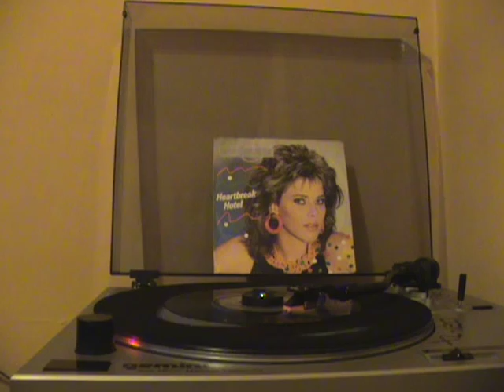C.C.Catch - You Shot A Hole In My Soul VINYL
C.C.Catch  z mojej kolekcji.

Sprzęt:
- Gramofon GEMINI XL-120
- Radio Unitra Amator 2
- Głośniki Sanyo

Rok: 1986